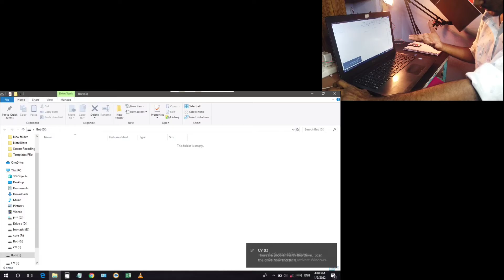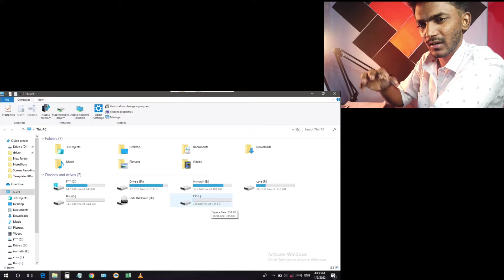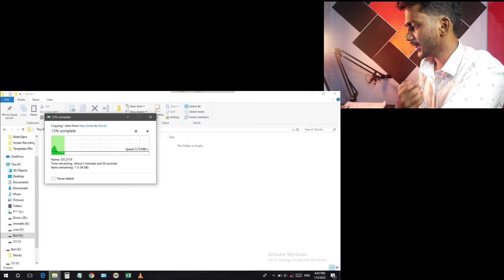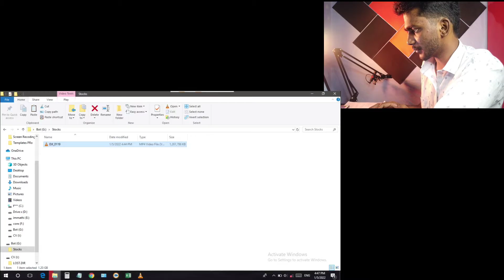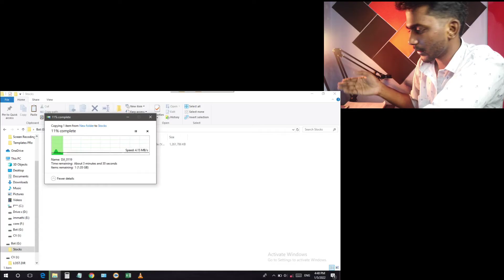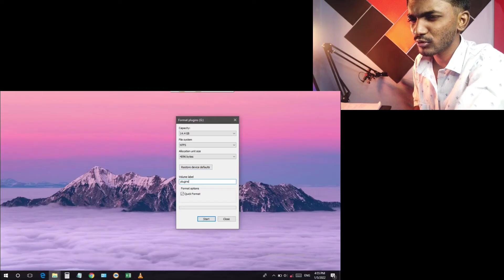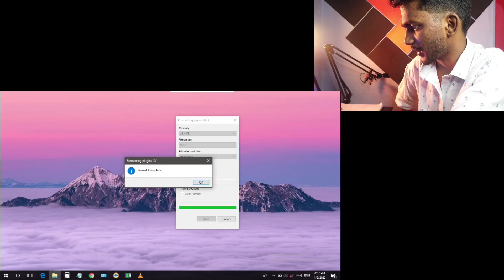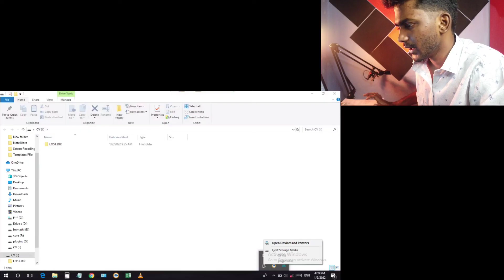how to Transfer Files from pendrive to laptop | Pendrive File Transfer _ Plugins Tamil